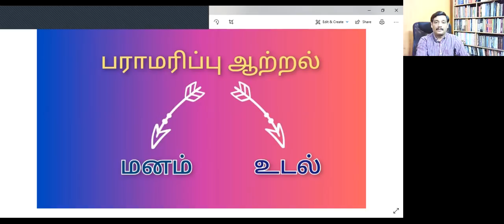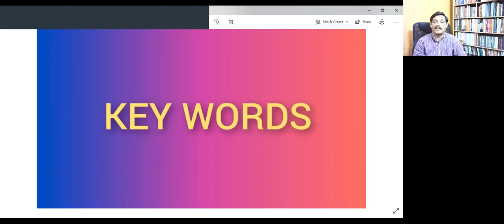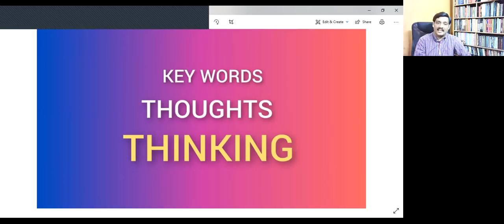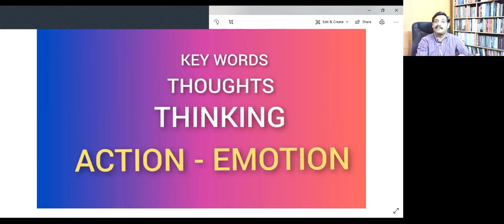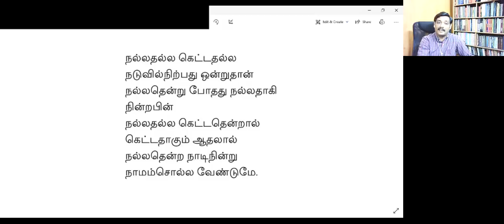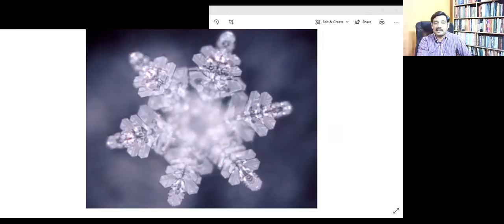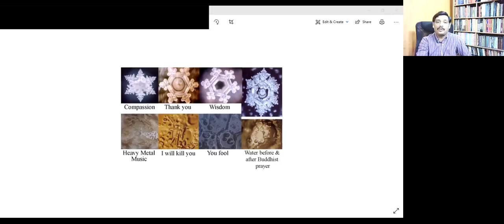4. உடலும் மனமும் பேசும் மொழி ஒன்றே - ஞான முகாம் – 4 06/06/21 அ.உமர்ஃபாரூக் Mind and Body